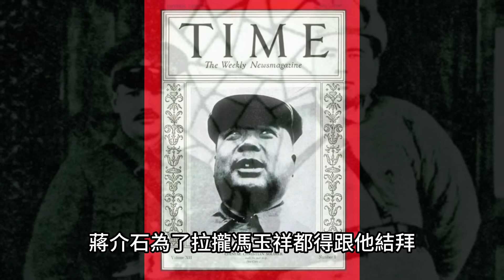馮玉祥，八次倒戈的軍閥，驅趕溥儀出皇宮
＼免費公開課／

馮玉祥是民國期間的著名人物。他的外號很多，有倒戈將軍、基督將軍、愛國將軍、布衣將軍、植樹將軍。
他是正統的北洋軍人，從一個小兵升到了集團軍總司令。他的一生經歷了八次倒戈， 他從一個軍閥，轉變到加入革命，他經歷了什麼？他驅趕溥儀出皇宮，又是為什麼？這支影片，帶你瞭解馮玉祥。